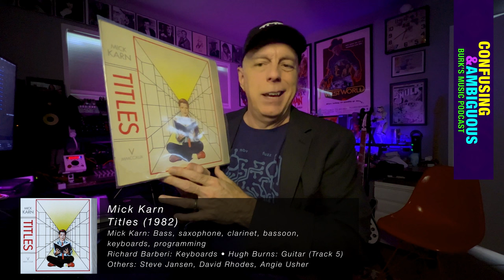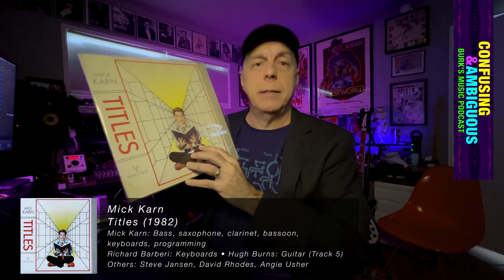Musician Focus: Mick Karn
Mick Karn had his own unique style. A bass player's bass player, he created a sound and a melodic language on his fretless bass that was unlike anyone else.

New videos as often as possible.